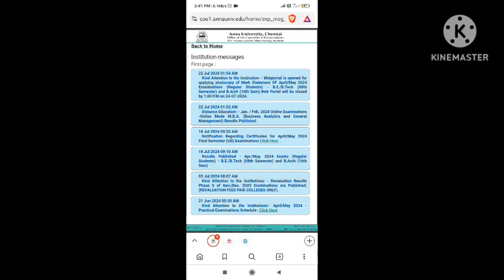Anna University April 2024 Revaluation Application Opened!!